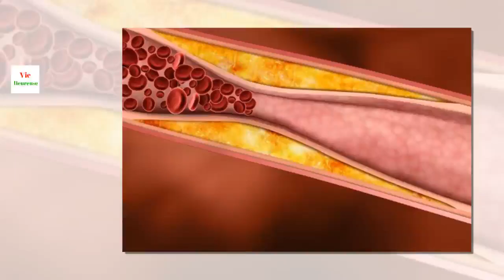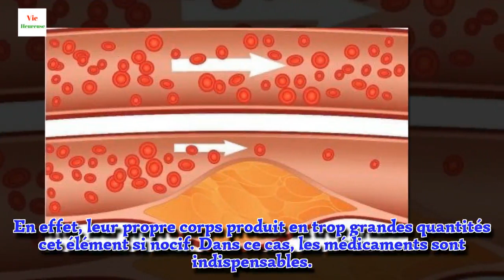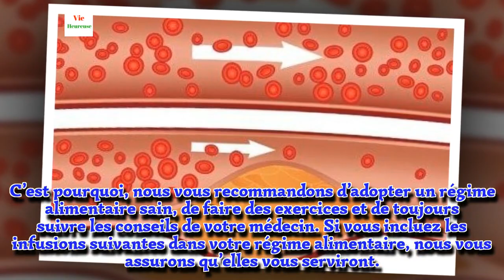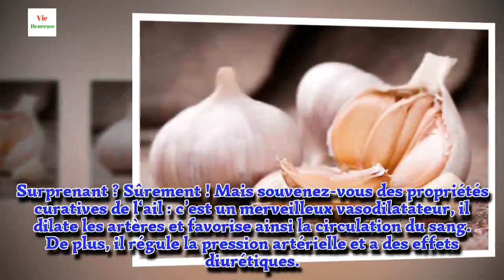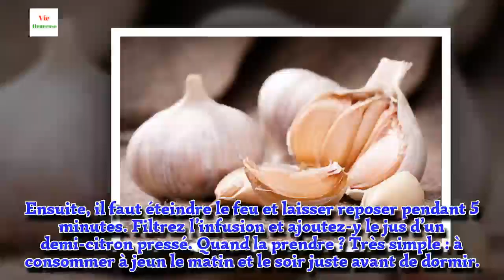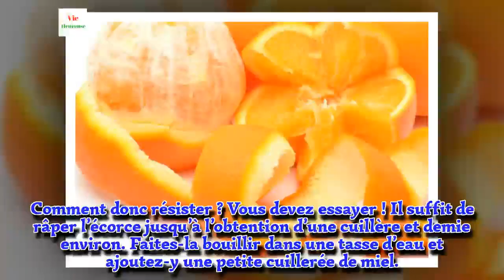Plantes médicinales qui réduisent le cholestérol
Cela vous est déjà t-il arrivé ? Aller chez le médecin et apprendre que vous avez un taux de cholestérol élevé. On nous explique alors que nous avons un petit excès de graisse dans le sang et que cela peut être dangereux si cette graisse s’installe dans les veines et les artères. Nous devons alors prendre des mesures afin de le réduire et qu’il se rétablisse à un taux équilibré dans notre organisme. Comment réussir cela ? Que vous le croyiez ou non, il existe de nombreuses plantes médicinales qu